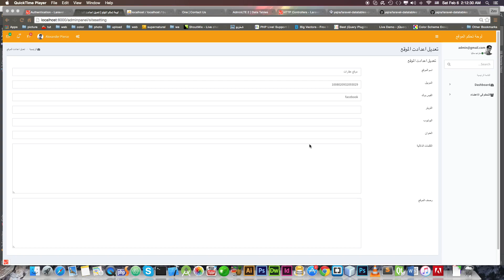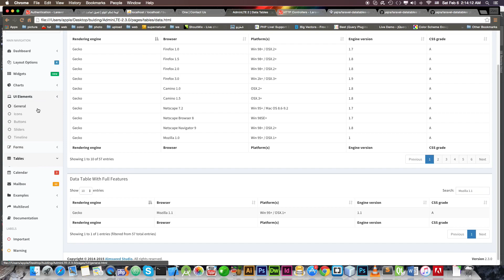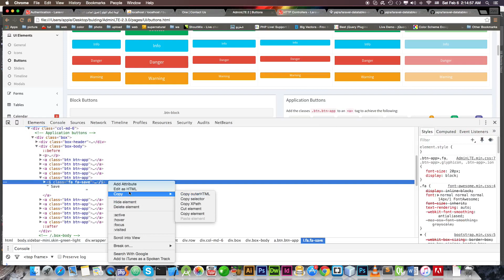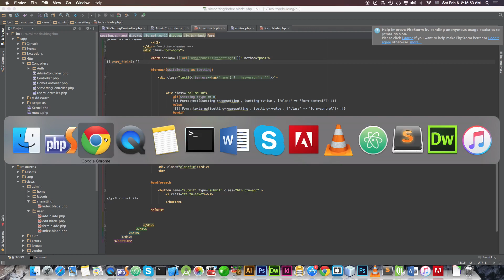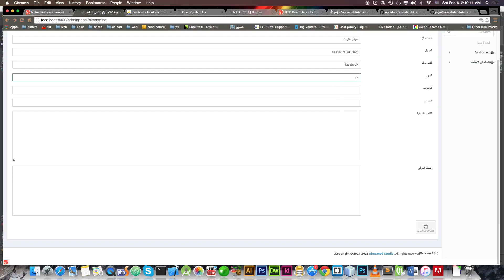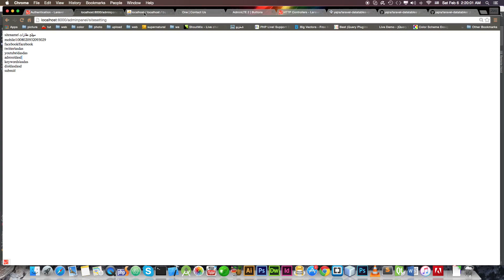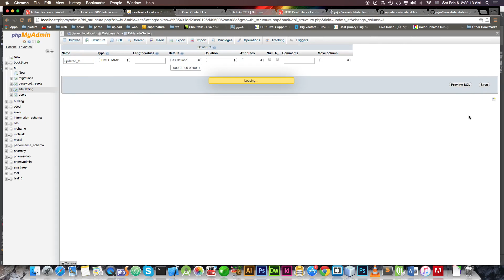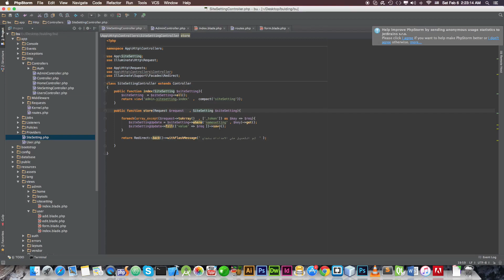lesson 26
ادعمنا